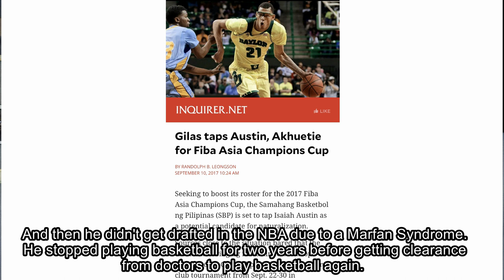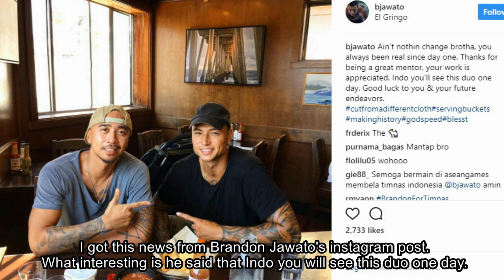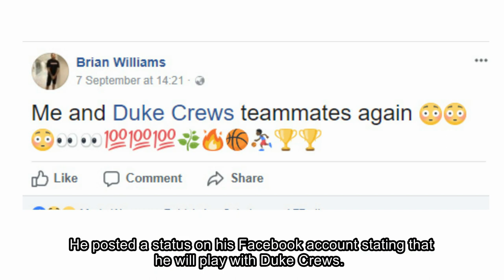ShowBasket Episode 1: Brandon Jawato ke CLS dan Satria Muda Mau ke ABL?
Finally my dream came through for having my own basketball show. I always love sharing basketball information with everyone and I hope through this show I will be able to do that. On this first episode, I covered some of the hottest news from the NBA ,Philippines and also the Indonesia Basketball League.